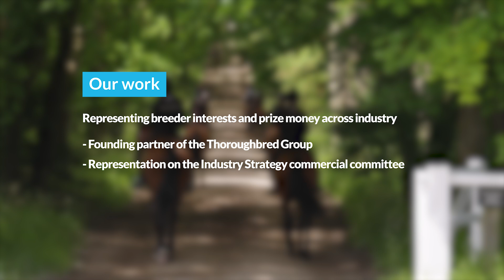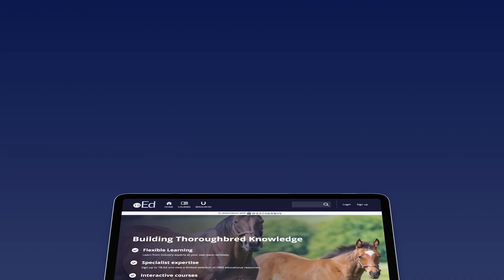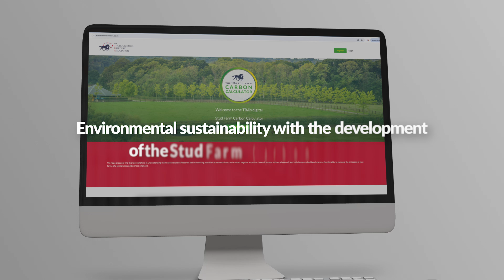Championing the Future of The British Thoroughbred